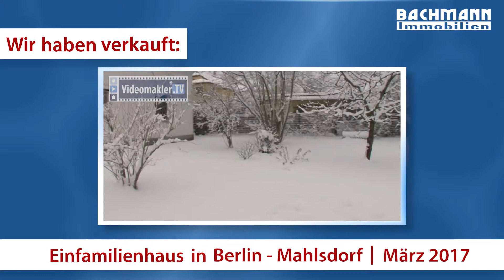Einfamilienhaus verkauft in Berlin Mahlsdorf Bachmann Immobilien März 2017